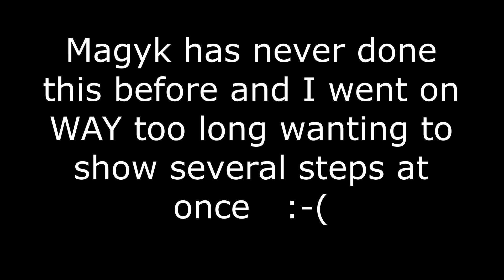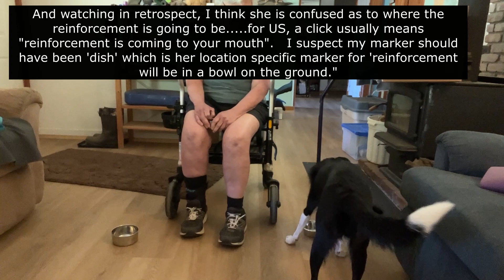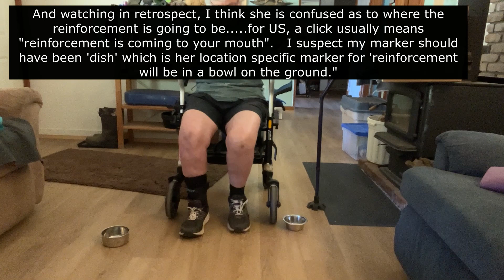Vitos Game Errorless